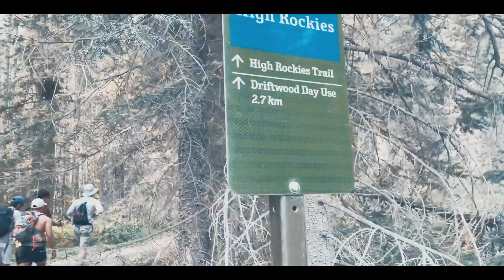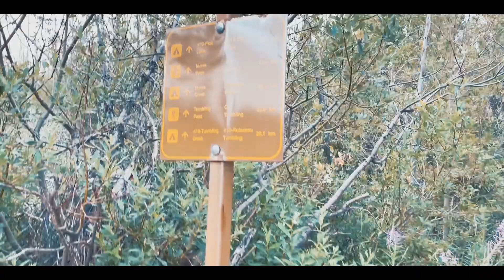Relive. | Krizzia Naredo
Last summer getaway with my bestest friendsssss!

📍 Floe Lake
📍 West Wind Pass
📍 Bow River Loop Trail
📍 Banff Downtown
📍 Cascade Ponds